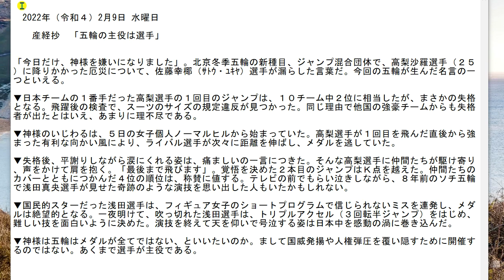五輪主役は選手。2022年02月09日 水曜日#ジャンプ混合団体#高梨沙羅選手#今日だけ神様が嫌いになる。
サブチャンネル中国語の聞き取りにどうぞ。2月9日　(水曜日）